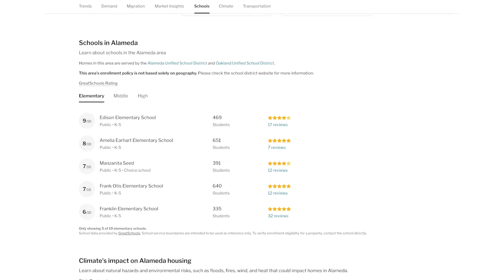На что обращать внимание семье с детьми при покупке дома США | Недвижимость США если у вас есть дети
В этом видео обсудим на что нужно обращать внимание при покупке недвижимости в США, если у вас есть или планируются дети.

00:00 | Ваш агент по недвижимости Калифорнии
01:18 | Самое главное для семьи с детьми в США
02:20 | Полы в доме для семей с детьми США
03:05 | Опасности в доме для семьи с детьми в США
04:04 | Недвижимость Калифорнии с детьми должна иметь…
05:00 | Столешницы в доме семьи с детьми США
06:18 | Поверхности в доме для семьи с детьми в США
07:00 | Что нужно установить в доме для семьи с детьми США
08:15 | Бытовая техника в доме для семей с детьми в США
09:15 | Сантехника в доме для семьи с детьми в Калифорнии
09:53 | Ключевой вопрос при покупке дома для семьи с детьми в США
10:59 | Другие аспекты безопасности для семей с детьми в Калифорнии
13:33 | Самый большой риск для детей Калифорнии или Американская мечта

🇺🇸 Я - Катя Фомина, риэлтор с 18 летним опытом на рынке Bay Area, рассказываю как, где и почему лучше купить/продать дом в Калифорнии. Остановиться в моем доме на Airbnb

🏡 Планируете покупать дом, но не знаете с чего начать? Остались вопросы? Записывайтесь на бесплатную консультацию с Катей Фоминой, если вы планируете купить или продать недвижимость в Калифорнии, Катя с радостью ответит на все ваши вопросы по телефону, в Zoom или вживую:

👩🏻‍💻 Сайт AirDNA, который отслеживает данные об эффективности 10 миллионов объектов аренды жилья Airbnb и Vrbo на 120 тысячах мировых рынков. А так же анализирует заполняемость, доход и цены Airbnb

↗️ Мой канал в телеграмм о жизни в Бэй Эрии